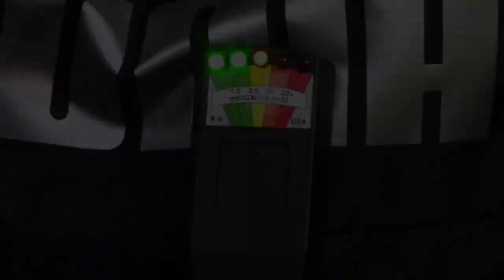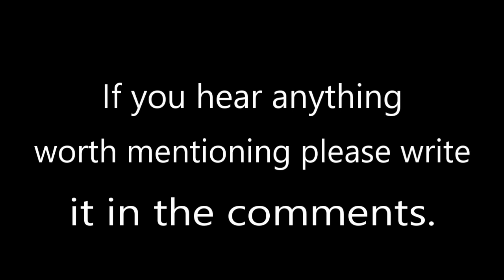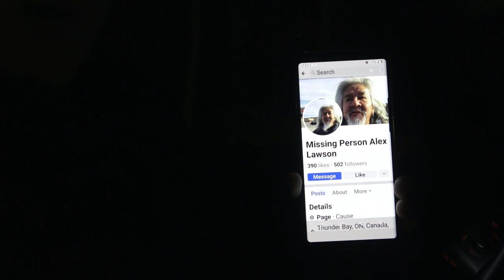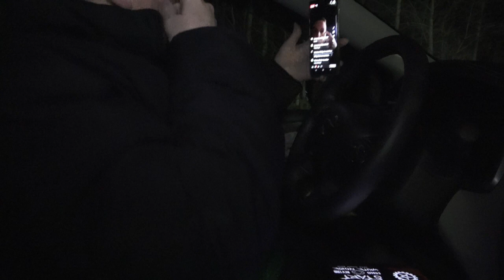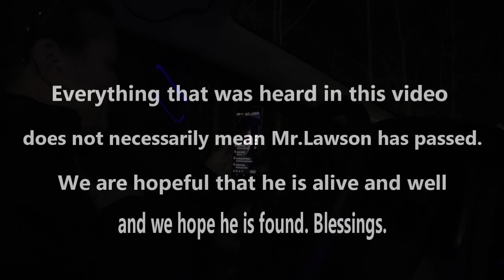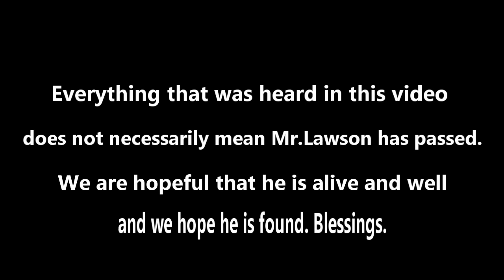Missing person session and negative energies.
Asking spirit about Alex Lawson. Didn't go as planned.